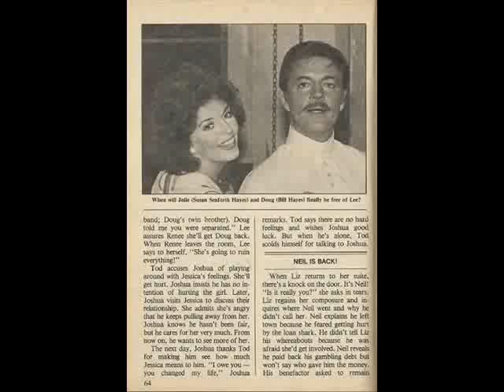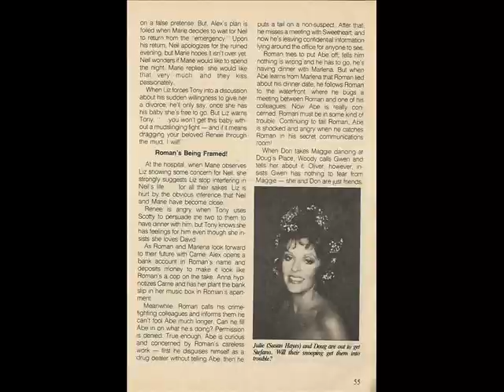If ( A picture paints a thousand words.)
Bill and Susan hayes singing. another rare song from the 33 rpm record At Doug's Place